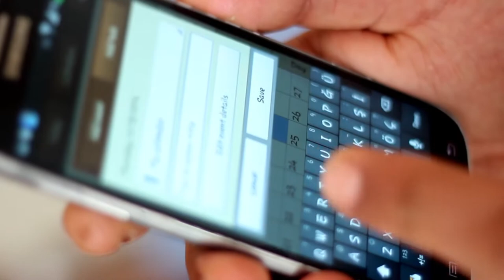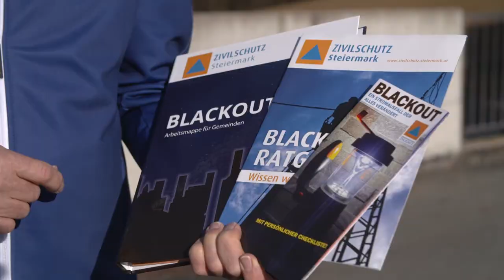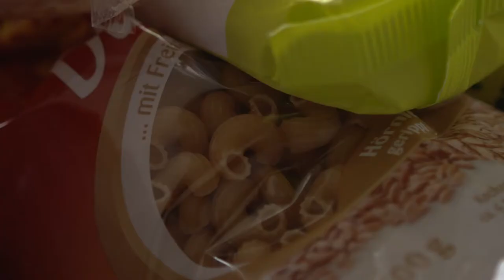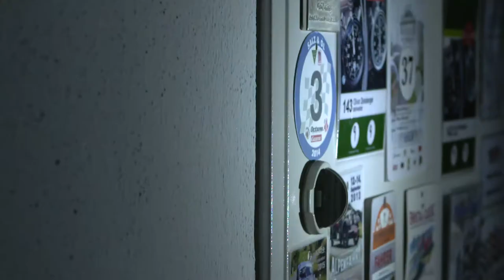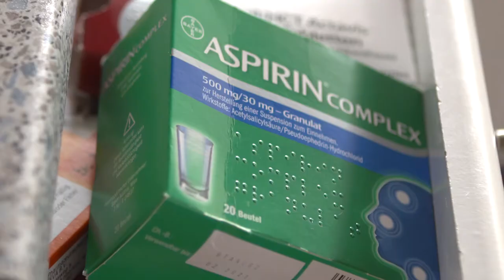Blackout: Leben ohne Strom?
Ein längerfristiger Stromausfall kann immer unangenehme Folgen haben und genau darum ist es wichtig, sich auf dieses Szenario vorzubereiten.

Informationen rund um das Thema "Blackout" finden Sie auf der Homepage des Steiermärkischen Zivilschutzverbandes: